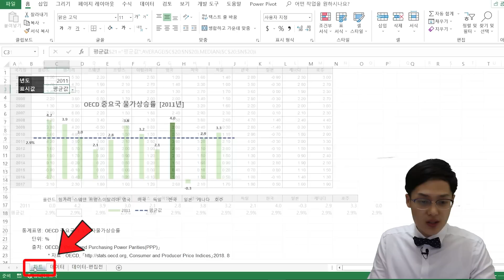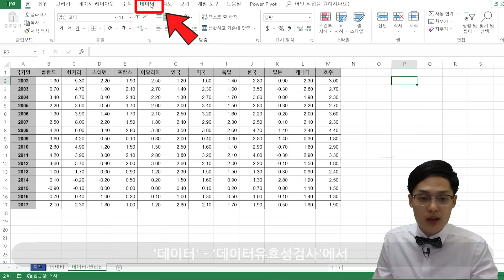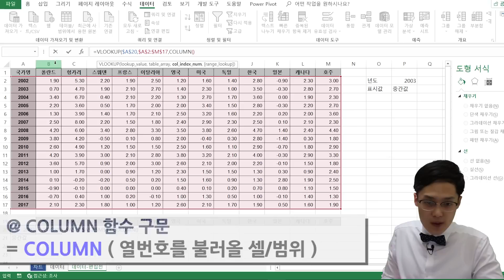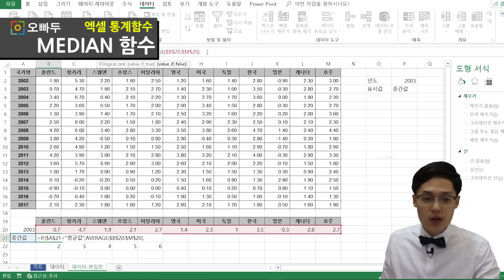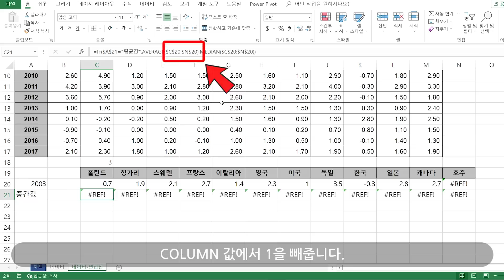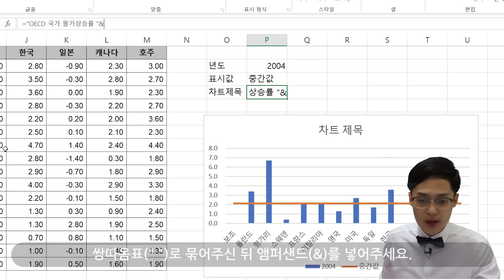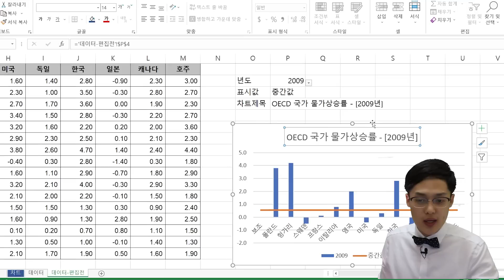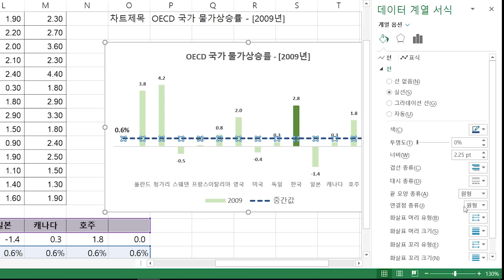세상쉬운 평균값 자동계산 차트 만들기, 중간값까지 한번에! | 엑셀차트 1강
👇🏻완성파일과 추가기능은 아래 링크를 클릭하세요

00:00 엑셀 평균선 차트 만들기 소개
01:20 OECD 국가별 성장률 자료 소개
01.43 데이터 유효성 목록상자 만들기
02:53 차트를 출력할 원본 데이터 만들기
05:25 혼합 차트 만들기
06:25 평균선이 잘리는 문제 해결
08:36 차트 제목 실시간 연동하기
10:03 차트 꾸미기 및 마무리